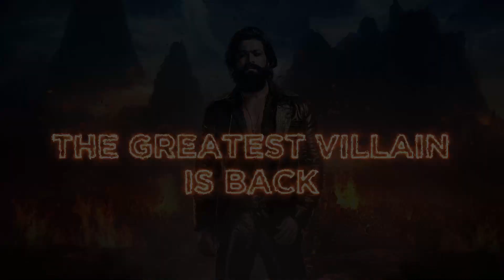Make Way For the Baddest Villain in Town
YASH, the reigning villain is BACK & he is here to stay.
StayTuned for a NewReveal coming very soon!